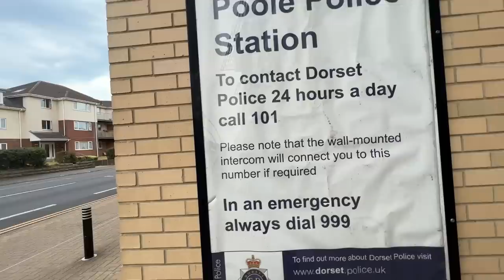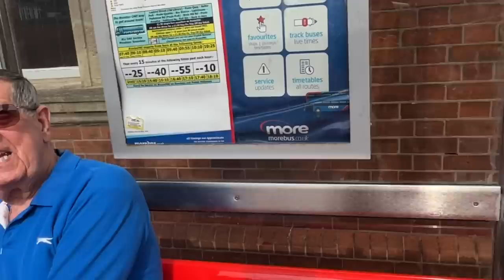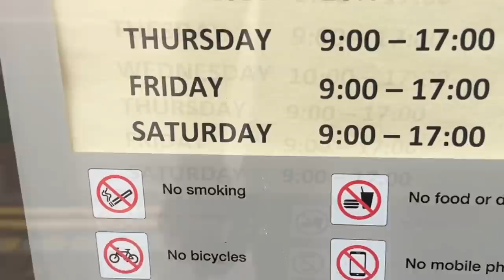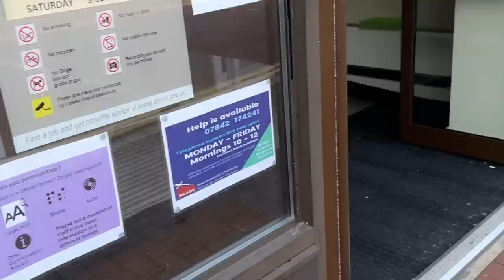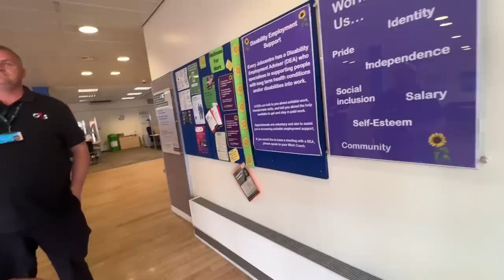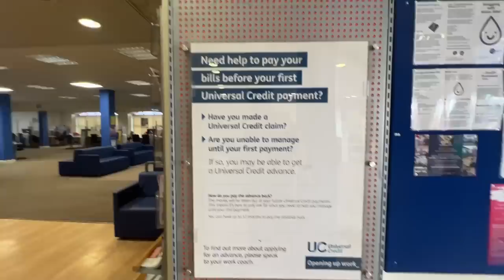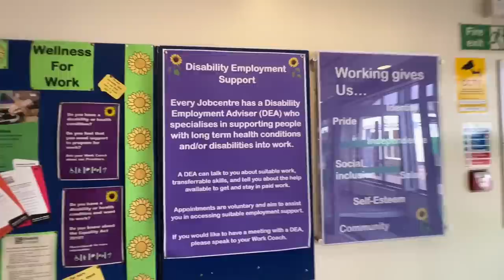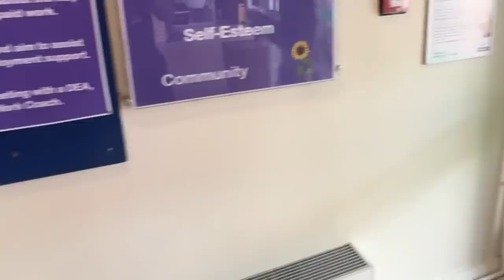Fool From Poole